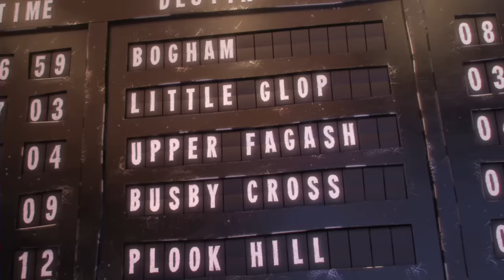The Greatest Gift | Sainsbury's Ad | Christmas 2016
Presenting the new Sainsbury’s Christmas Advert – a joyous Christmas musical created in stop frame animation featuring vocals by James Corden. It tells the story of Dave, a hard-working and devoted Dad, who realises that the greatest gift he can give people this Christmas is his time.

As the first snow falls, we find our hero Dave caught up in the Christmas whirlwind – all he wants to do is to get home to spend time with his family, but all sorts of Christmas duties and calamities are getting in his way. That is until he sees a gingerbread man on his daughter’s bedside table that they’ve made to look like him. That gives him a genius brainwave…

Gather your family around to enjoy this very special Christmas story.

Over 50% of children treated at Great Ormond Street Hospital are from outside of London, so we’re raising money to fund accommodation that means patients’ families can stay close by in difficult times.

You can make your own animated film this Christmas with the free ‘Sainsbury’s Story Studio app’.